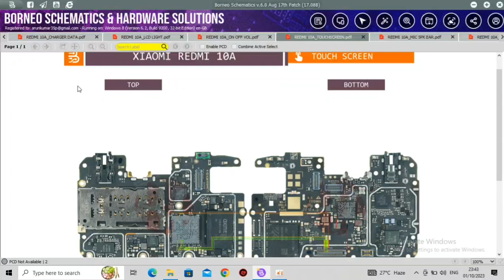Redmi 10A Touch not working problem solved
Redmi 10A Touch problem solution

Redmi 10A Touch problem jumper solution

Redmi 10A Touch schematics diagram

Redmi 10A Touch solution